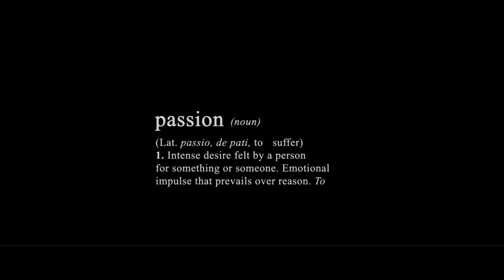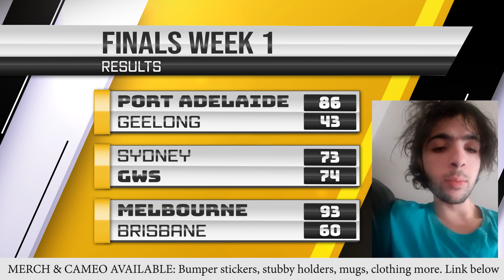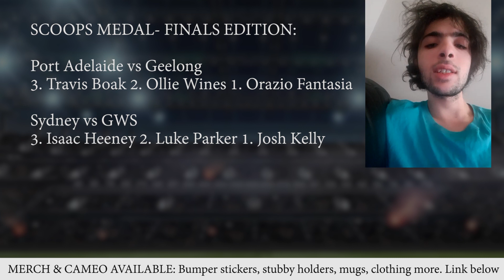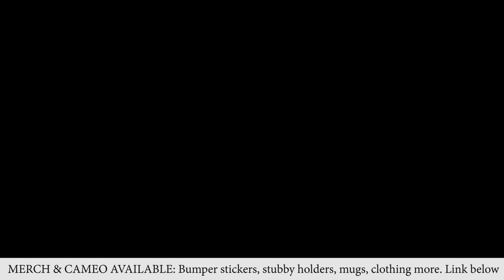KICK IT TO SCOOPS | Ep16 - Semi Final Week, Team Reviews & Greene